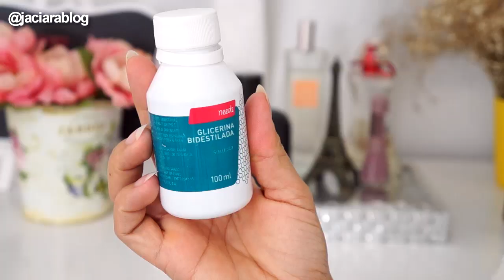NUTRIÇÃO CASEIRA COM MAIONESE E CHÁ DE HIBISCO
Outros lugares onde podemos conversar!